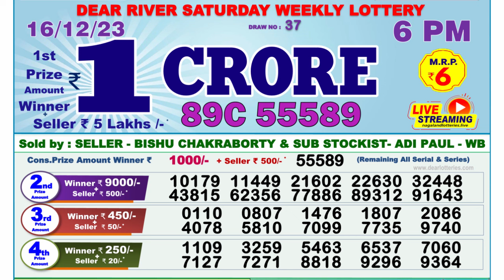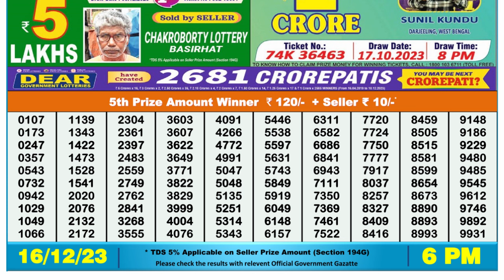🔴Dear Lottery Sambad Live 6pm today 16.12.23 Nagaland State Lottery Result